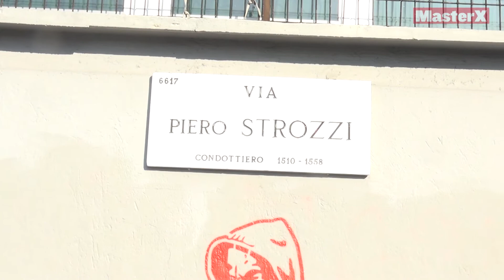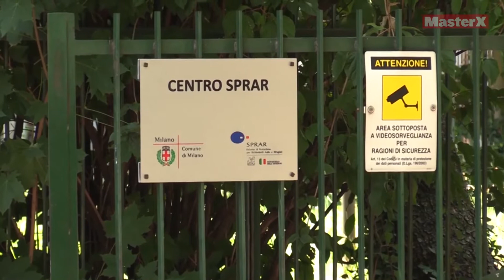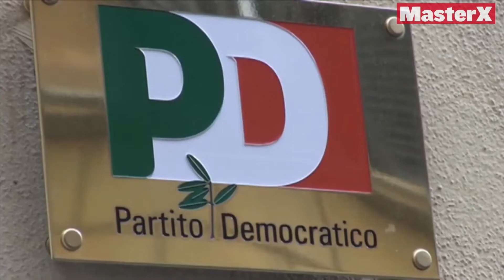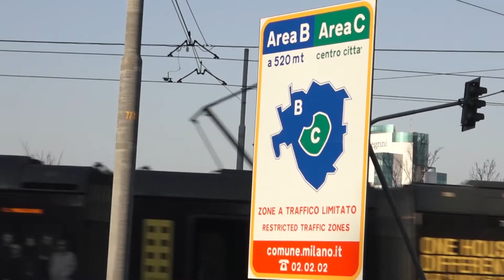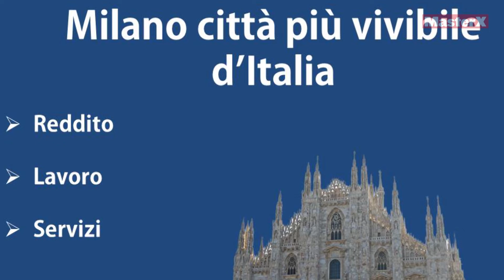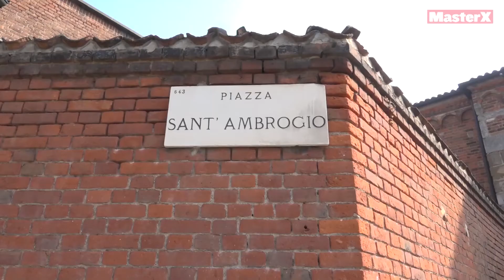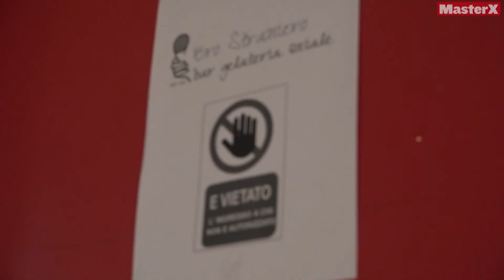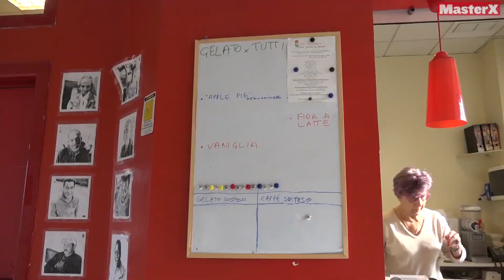TG MasterX - giovedì 21 febbraio 2019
Il Tg MasterX del 21 febbraio 2019 realizzato dagli studenti del Master in Giornalismo dell'Università Iulm di Milano

 - Centri d’impiego, a Milano 112 mila persone da ricollocare
 - Sprar, più risorse a un sistema depotenziato
- Cantieri bloccati, la situazione del Seveso
- Le primarie Pd del prossimo 3 marzo
- La nuova area B a Milano anti-inquinamento
- Wher, la prima app dedicata alle donne
- La mappa delle vie esoteriche di Milano
- Primo compleanno della gelateria sociale ‘Ero straniero’

Conduce Antonio Lopopolo